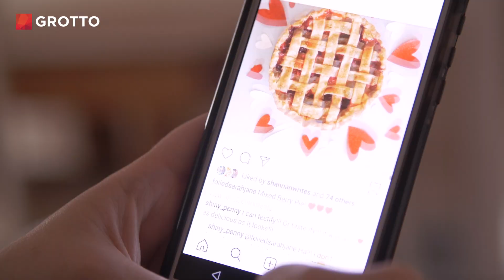Volunteering at a Cat Rescue Keeps This Couple Strong - Mini Doc #154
Sarah and Rick Hughes decided early on in their relationship that having a shared hobby was important. For over two years now, they've volunteered together at a cat rescue organization, devoting every Saturday to caring for the cats there.

"We all have this responsibility to others and each other — God's creatures, right, great and small?" Sarah shares. "That's not just you and me. That's the cats."

| VIDEO TRANSCRIPT |
Meet Sarah & Rick: cat rescuers

Sarah Hughes: This is a newborn kitten I got to hold at the rescue right here. So cute. Oh. And then there’s our…Aw! There’s a video of them. You’ve got to see this stuff. Oh my God. Okay, hold on.

When we started dating, Rick was insistent that in order for us to survive, we had to have a shared hobby.

Elkhart, Indiana

Rick Hughes: I thought it was very important that we have something to talk about, we have a shared interest and we have a communication. Something that we can work together over.

In 2009, I was diagnosed with MS. And it really affected my fatigue and energy levels, and then I started walking real funny. I used to be very physically fit. I used to climb cell towers and repair…change out a light bulb at 200 feet in the air. But now, not so much. (laughs)

Sarah: The hobby that we have for the last two years this past September has been that we weekly on the weekends go to Here Kitty Kitty Rescue. And we volunteer there and help clean the litter boxes, give them food, change out their beds. Rick is the barber at the rescue. He likes to do that.

Rick: Brush them nonstop.

Sarah: When Rick and I first started volunteering here, I’m not even kidding, within the first week, I literally told Rick I wanted to — my heart was so like…I really just wanted to get a bed and come and put it here and stay here. I mean, I just, I love them.

Rick: Cats are like our family.

Sarah, talking to cat: You’re so cute.

These cats are well cared for, they’re free-roaming, they have humans waiting on them hand and foot. But they all would rather have a forever home, right? I mean this is one step on their journey. That’s just why we’re here taking care of them. I can feel a bit guilty that what we do isn’t really human-related. What I just try to hold on to is we’re all put here on this earth by God, and that we all have this responsibility to others and each other — God’s creatures, right? Great and small? That’s not just you and me. That’s the cats, that’s the dogs. And so I just choose, that’s my thing.

Rick: I was a foster parent for a while. I was a school teacher. I think helping the cats, even though they really can’t say it, they appreciate it just as much.

Sarah: Yeah.

Rick: We both love cats, and we both love to give, and this worked out great.

Sarah: As long as we can, we’re going to be there at the rescue every weekend, helping them out and supporting them. I mean his physical challenges he has right now makes that a little bit harder, but we love them and we’re going nowhere. The wet food parties are not going to end.